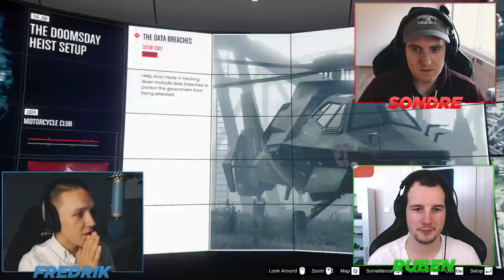Ruben & Sondre HJELPER meg med å STJELE AKULA helikopter?! 😱🚁 | Norsk GTA5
Nordavinden får god hjelp av Ruben og Sondre til å sjele et GIGANTISK AKULA HELIKOPTER 🔥 Detter er første setup'et av det legendariske Doomsday- heistet! 🔥 Klarer gutta å fullføre heistet i GTA 5?!

norsk gta 5
norsk gta 5 heist
norsk gta 5 doomsday heist
norsk gta 5 online